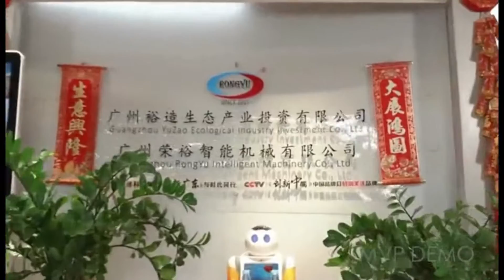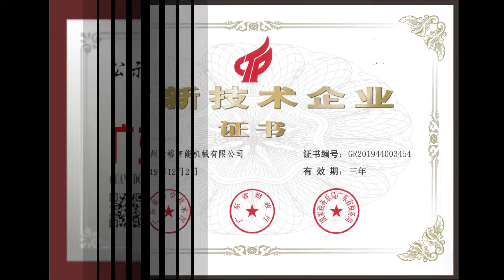Panel Light boxing and packing line